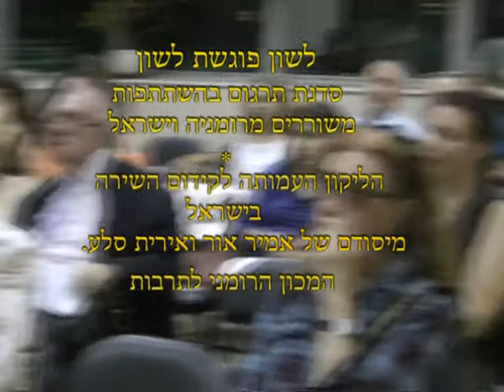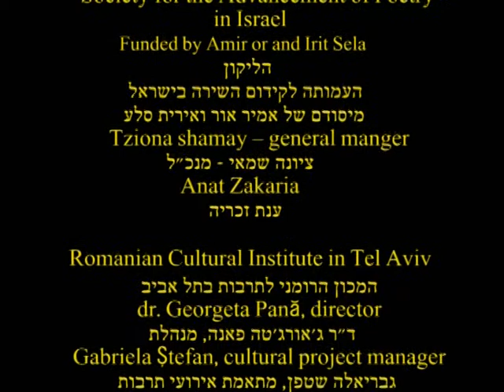poetry for a change-Israeli and Romanian poets in translation workshop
Helicon Society for the Advancement of Poetry

Romanian Cultural Institute in Tel Aviv